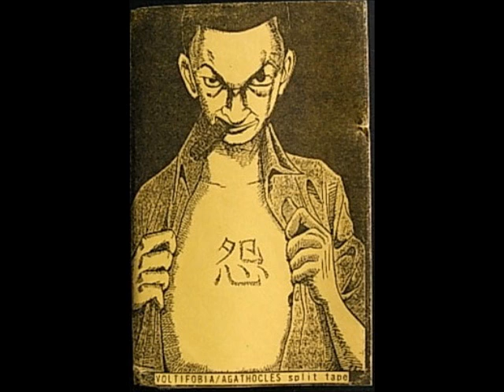Agathocles - Untitled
Track 27 From The 1996 Split With Voltifobia (Label: Grind Cafe)